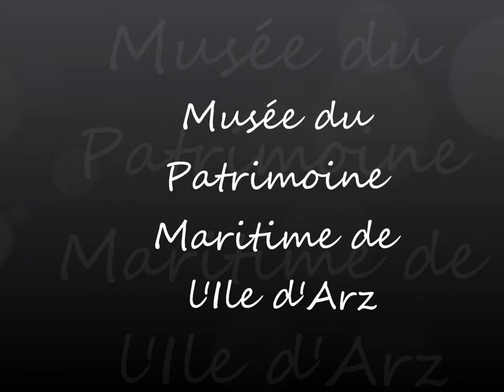Présentation musée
Film d'introduction aux visites du musée.